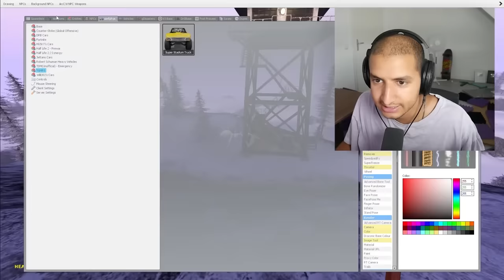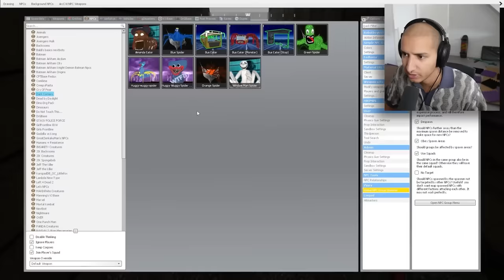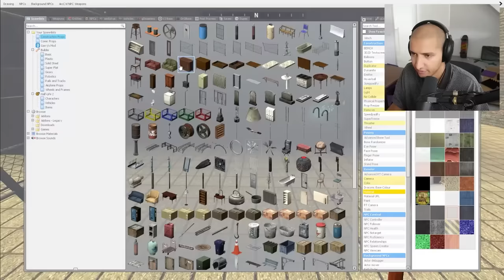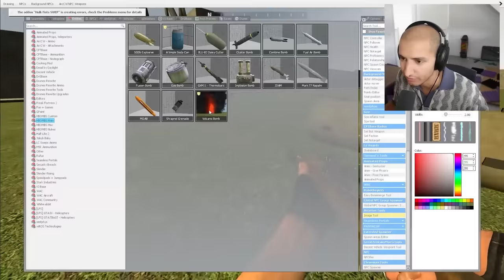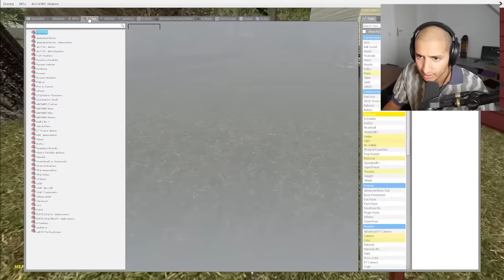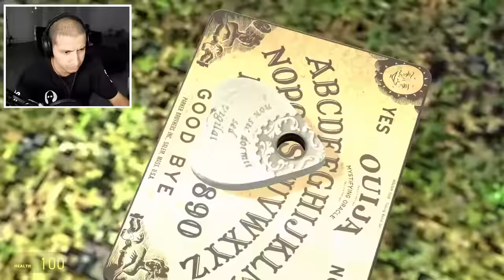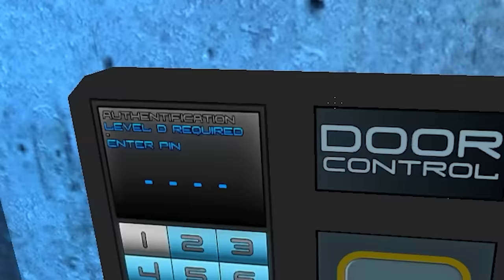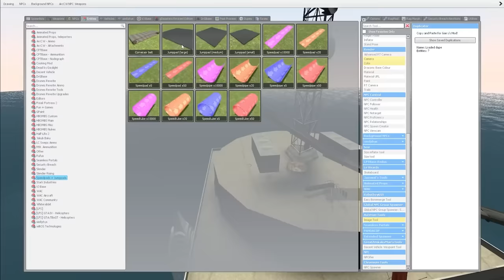STALKED BY SCARY SPIDERS... (Full Movie)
CREEPY SPIDERS ARE FOLLOWING ME... FULL MOVIE!